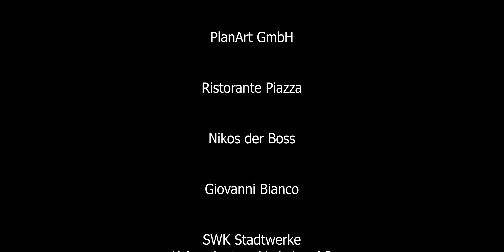Kids Mit Knarren - Die Mauer muss weg [official Video]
„Die Mauer muss weg" wurde produziert von  Vierling.Sound:
„ERWACHSENSEIN" wurde produziert von  Vierling.Sound: